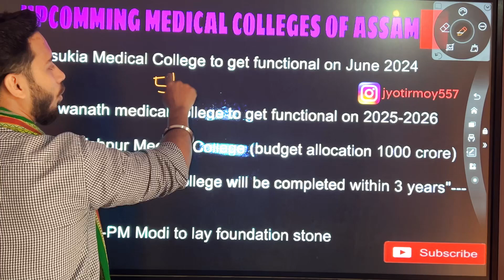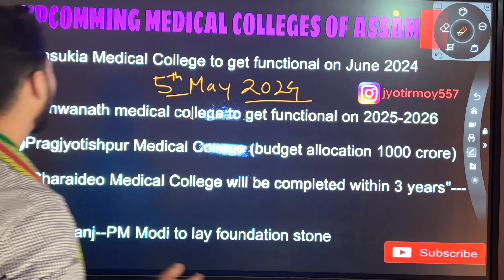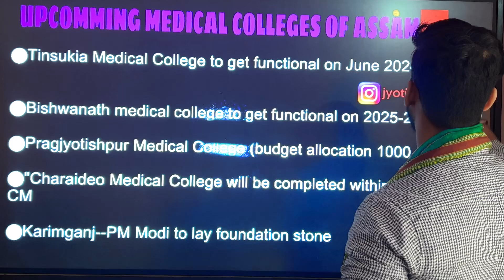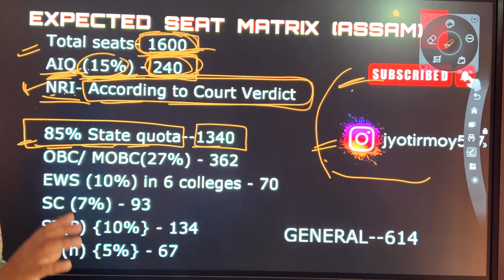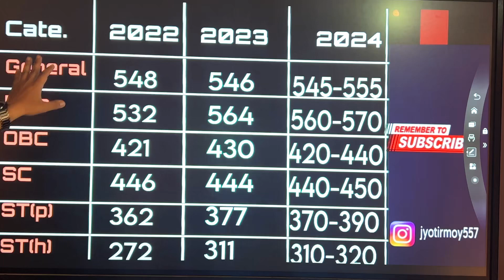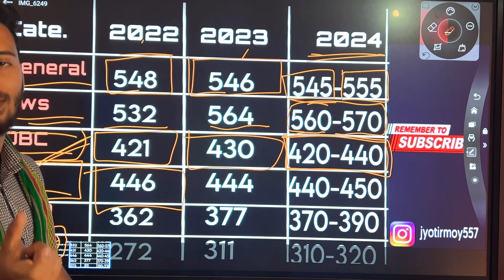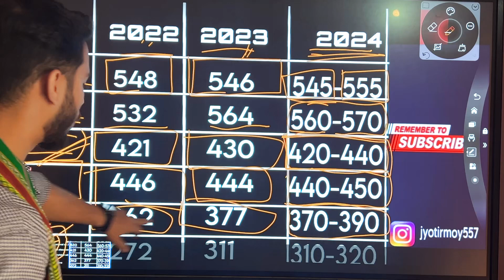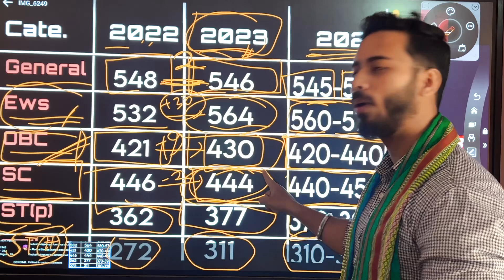NEET 2024 cutoff (অসম) || Seat matrix || New medical colleges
অসমৰ Cutoff for NEET 2024